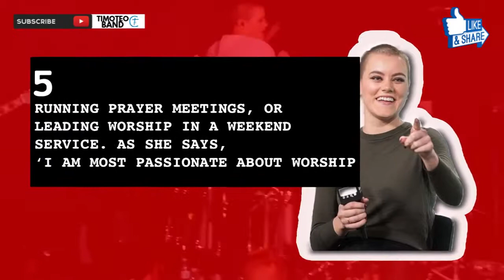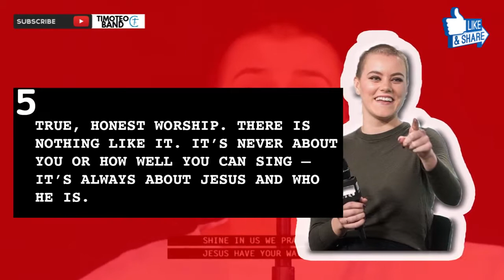Hillsong UNITED II 5 things you didn't know about Taya Smith II WATCH THIS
Spread & SHARE the Gospel of God from my YOUTUBE CHANNEL